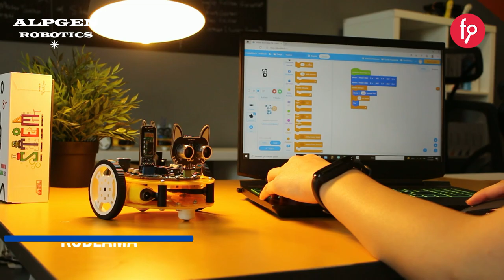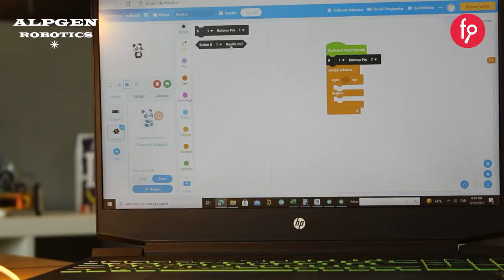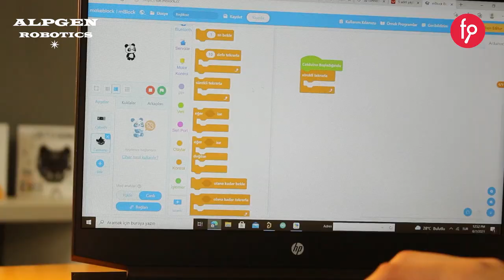Alpgen Robotics, Paya Dayalı Kitle Fonlama Kampanyası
Alpgen Robotics, Yatırım Turunda

Kampanyayı incelemek için;  fnb.lc/alpgen

Yeni girişim yeni heyecan...

5 yaş ve üzeri herkesin kullanabileceği robotik kodlama setleri geliştirip üreten ve bir çok ülkeye gönderen başarılı girişim ALPGEN Robotics ölçeklenmesini hızlandırmak için paylarını yatırımcılara sunuyor.